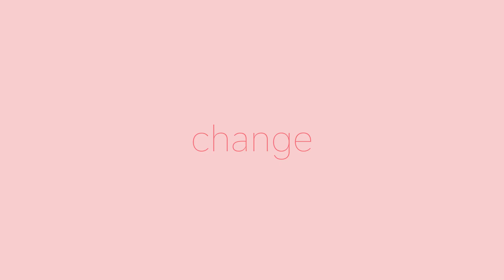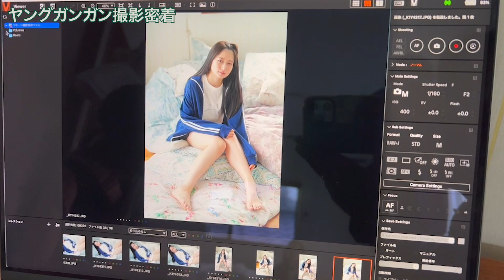【裏側】貝賀琴莉が登場！ヤングガンガン撮影メイキング大公開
ゼロイチTV１周年企画第１弾
１０日連続「マネージャーカメラシリーズ」投稿祭り

マネージャーカメラシリーズとは？
ゼロイチメンバー達が普段お仕事で撮影している様子の舞台裏を、
マネージャーカメラが密着！
彼女達とずっと一緒にいるマネージャーだからこそ撮れる姿を
ゼロイチTVで公開するそんなシリーズ！

本日３日目は…
貝賀琴莉（よーよーよー）のヤングガンガン撮影のオフショット！
普段のライブとは違った表情にも注目！
夏の思い出オフショットムービー！